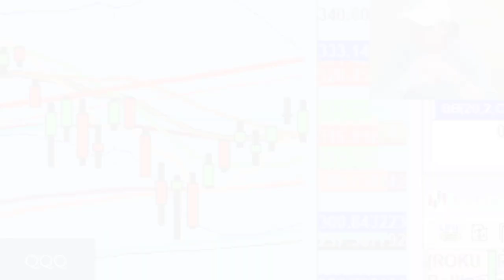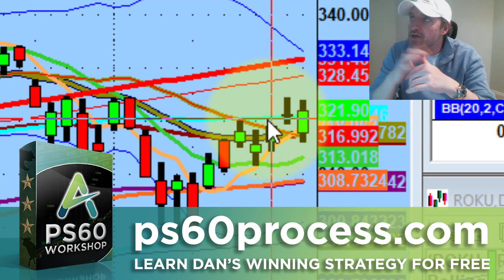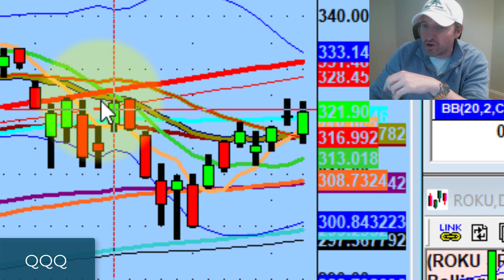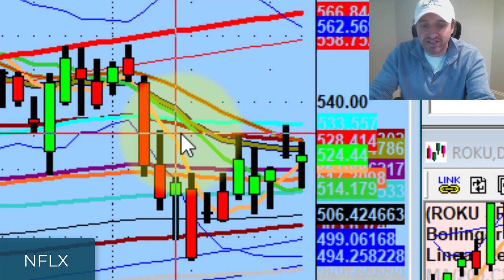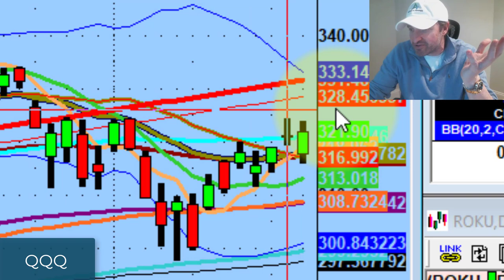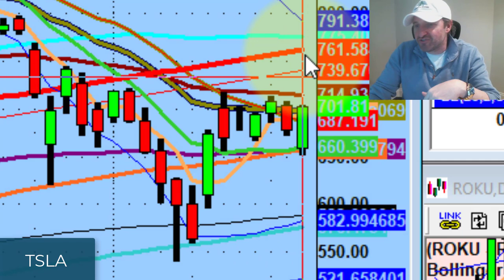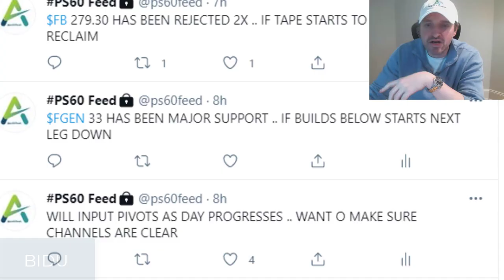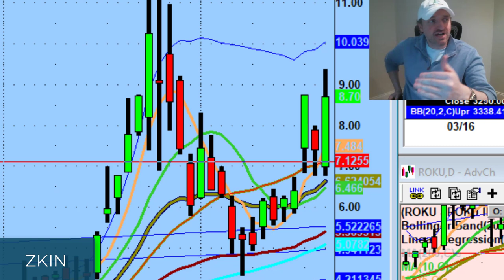We Need To Wait Before Trading Stocks like Tesla, Netflix, and Nvidia - Market Technical Analysis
Sometimes we need to take a step back to see the bigger picture of the stock market before making our next move.

Tonight we discuss how today was such a big win for the bulls and why technical analysis is showing us that we need to wait before trading names like Tesla stock (TSLA), Nvidia (NVDA), and Netflix (NFLX)...

💚 COMMUNITY SUPPORT 💚